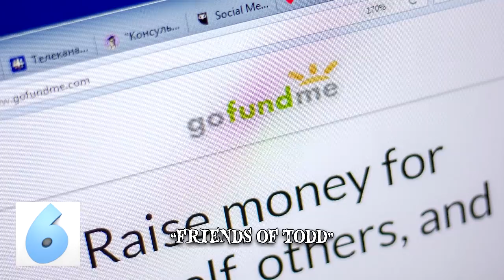8 Hero Dogs SAVE The Day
Here’s our list of real life heroic dogs.  Their unbelievable loyalty and bravery rescued humans in need.

When a Magnitude 7.1 Earthquake hit central Mexico it left much of the area in ruin.  Many people were trapped in the rubble of buildings when one special Labrador came to the Rescue.  Equipped with a heightened sense of smell, tireless work ethic and custom made rescue gear including goggles and boots, Frida scoured the wreckage.  In her short career Frida has saved over 50 lives.  The people of Mexico can siesta worry free knowing Frida is on the job.

It was an afternoon just like any other. Paula Goodwin was walking her 6 month old golden retriever Todd on a trail near her home in Anthem Arizona when she nearly stepped on a Rattle Snake.  Rattle Snakes are venomous predators that live in a wide variety of climates and are the leading contributor to snake bite injuries in North America.  When Goodwin almost stomped on the poisonous serpent it became agitated and lunged at her fangs first.  Luckily for Paula, Todd jumped to her rescue.  The heroic retriever intercepted the snakes attack and took a bite in the muzzle.

Some heroes wear leashes. Amelia Milling a 21 year old University of Tennessee student was hiking the Crow Pass Trail in Chugach State Park 30 miles outside of Anchorage Alaska during her summer break. One of her trekking poles broke and she tumbled down a mountain! After the protracted fall she was lying on the ground and pondering her new empathy for the slinky when she saw what she believed to be a Wolf.  Having seen The Grey and knowing that even the mighty Liam Neason is no match for an Alaskan Wolf pack, she began to panic.

In Philadelphia Pennsylvania in 2016 a couple was awoken in the middle of the night to the sound of their neighbor’s dog’s panicked barking.  According to the couple, the 14 year old Lab/Chow mix by the name of Che never barks in the middle of the night.  Che’s atypical behavior prompted them to investigate the disturbance.  To their horror they discovered that Che’s Owner’s house was on fire!! They immediately called the fire department who arrived at the scene shortly thereafter.  It was discovered that the Owners of the burning home were fast asleep when Che’s keen nose sensed the smoke emanating from the fire.

In 2017 in Fort Lauderdale Florida a chihuaua mix dog by the name of Mary was with her owner visiting the Seminole Tribe reservation.  They were on a walk in the woods around 9pm when Mary suddenly started barking.  Two bear cubs emerged from the bushes.  Mary ran up to engage the cubs instinctually protecting her owner.  Immediately a mother bear jumped onto the trail and began mauling Mary. Mother bears are notorious for the ferocity when protecting their cubs.